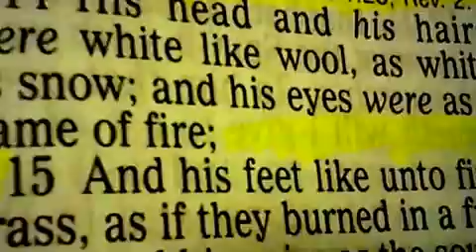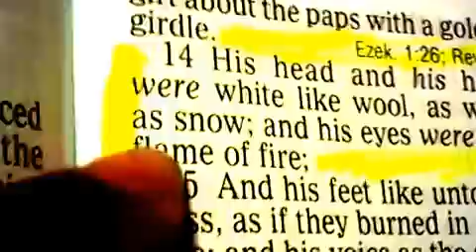Jesus is a black man Part-1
Christ is a black Hebrew Israelite from the seed of Abraham Matthew1:1  and his lineage can be traced back to the tribe of Judah Revelation5:5 his off-spring is from the root of David Rev-22:16